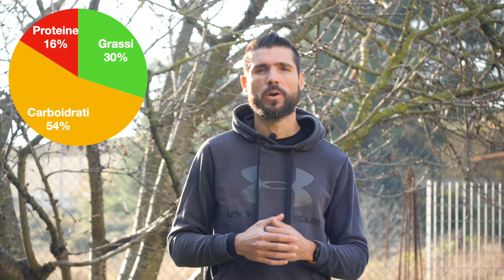Alimentazione per la Corsa - Mi metto a Dieta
L' alimentazione per la corsa è un pilastro fondamentale per questa disciplina.

Una dieta equilibrata ed adeguata al proprio consumo calorico farà una grande differenza sia in termini di prestazioni che di salute

Per correre veloce e a lungo serve il giusto carburante, per questo motivo ho deciso di farmi seguire da una Dottoressa specializzata in Nutrizione Sportiva per ottimizzare la mia attuale alimentazione  ed integrazione con l'intento di migliorare le mie prestazioni ed evitare alcune problematiche riscontrate durante le gare su lunghissima distanza.

In questo video ti parlerò della mi dieta attuale e di come verrà modificata nei prossimi mesi, fammi sapere cosa nei pensi scrivendo nei commenti

00:00 Alimentazione corsa
00:37 La mia alimentazione
01:50 Perché inizio la dieta
02:40 Nuovo regime alimentare
03:36 Conclusioni

Your Personal Best è un metodo di Allenamento, Preparazione Atletica e Coaching per sport di Endurance quali Running, Triathlon , Trail e OCR.

Siamo qui per supportarti con passione e competenza nel raggiungimento dei tuoi obiettivi sportivi, che essi siano di performance, salute, benessere, e per aiutarti a tirar fuori il meglio di te!
Alimentazione e Corsa - la mia dieta